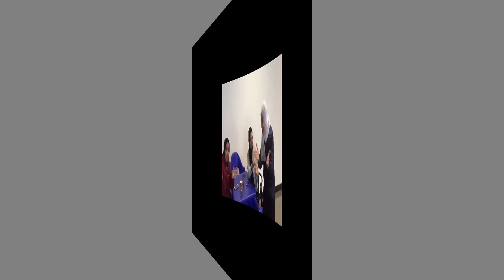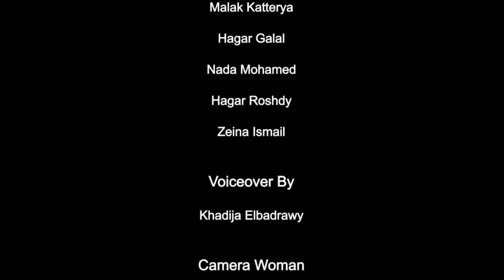NU GT FA18-13 Harem Al Sultan - 2018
Institution: NU

Type: Final Project

Group Number: 13

Video Title: Harem Al Sultan

Selected Monument:Al Zahir Baybars Mosque

Selected key Person: Al Zahir Baybars

Drama Type:  play-building

Idea: educate while entertaining

Group Members: Zeina Ismail, Nada Mohammed, Malak Katterya, Basma Ashraf, Dina Haded

Editing: Habiba El-Badrawy
Research: Zeina Ismail
Camera: Basmala Moustafa
Script: Nada Mohammed
Director: Zeina Ismail
Acting: Malak Katterya, Nada Mohammed, Basma Ashraf, Dina Haded, Zeina Ismail, Hagar galal, Hagar roshdie
Voice Actor: Khadija El-Badrawy